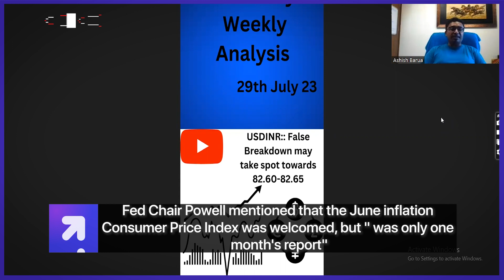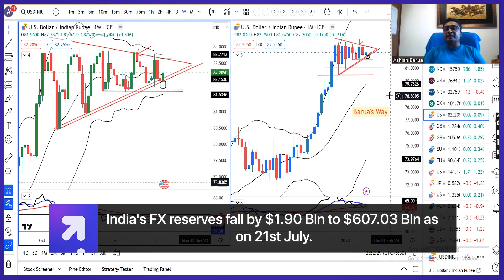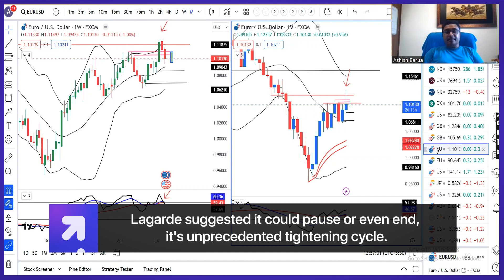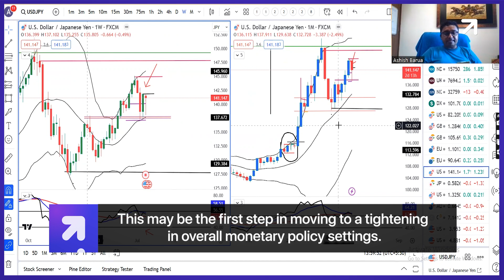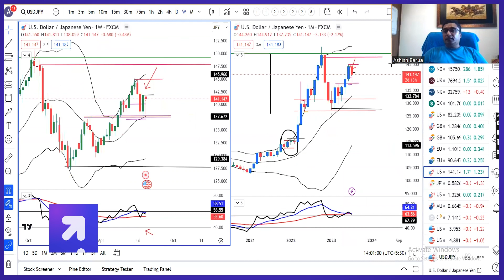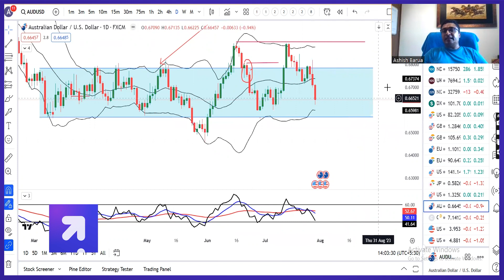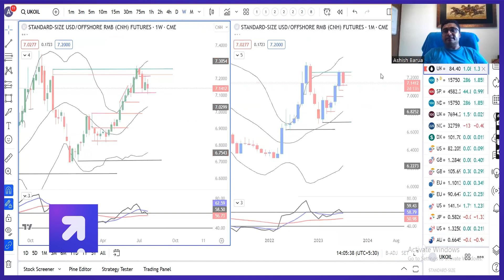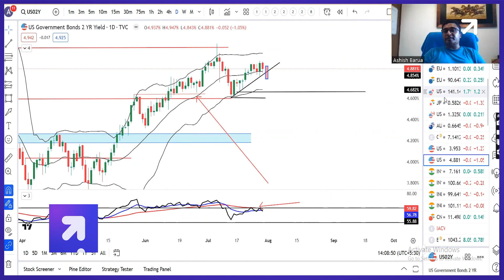Find Out Ruppee Outlook By Mr. Ashish Barua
Find Out Ruppee Outlook By Mr. Ashish Barua, An Independent Trader, Trainer & Coach